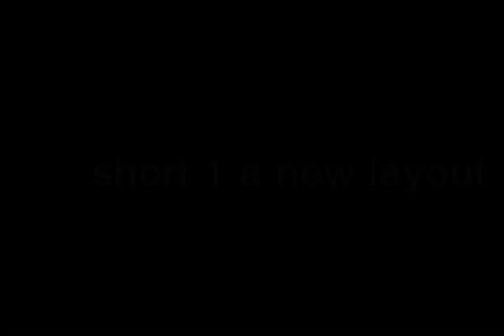Thomas The Wooden Model short 1 a new layout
I'll be making one short each time a season is over, for now here's short 1...